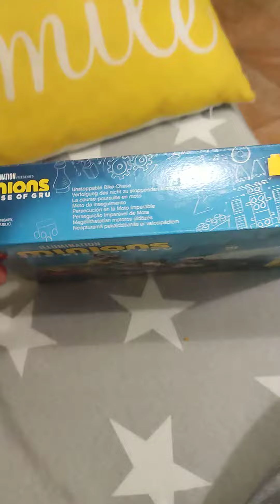Thing i got on Black friday 2022